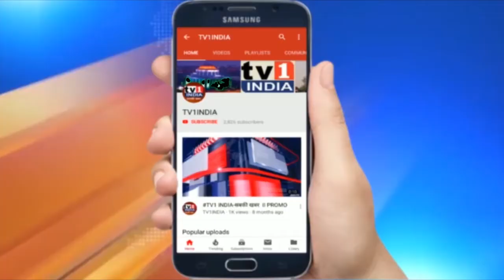Alka Pandey Known Social worker | खास मुलाकात के खास अंश Rapid Fire Round